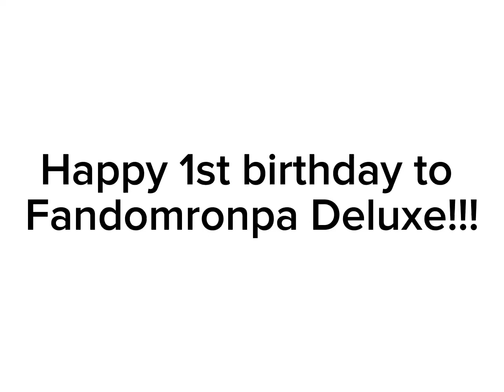Happy Birthday, FRD!!